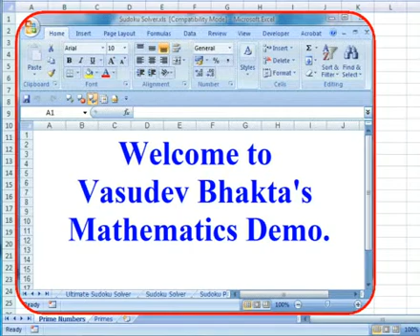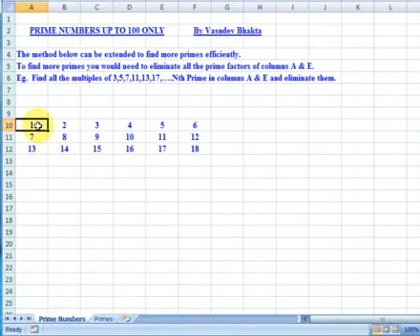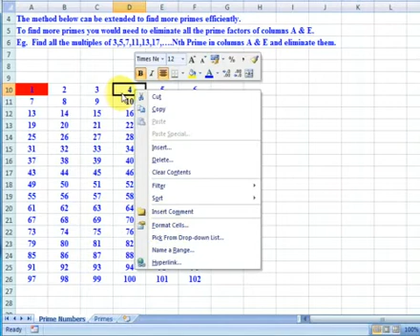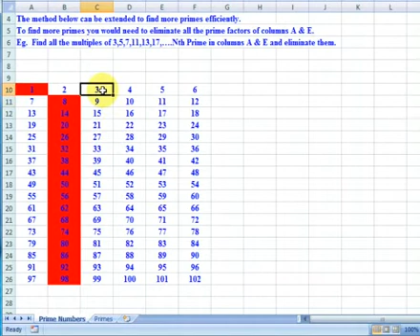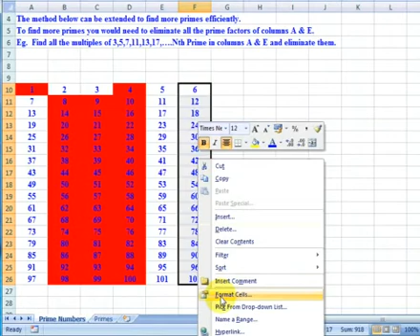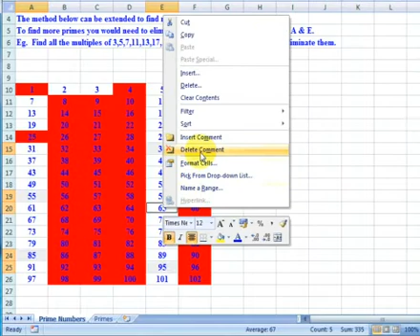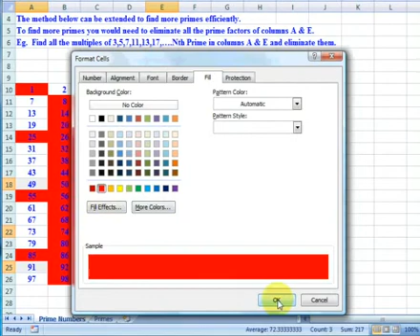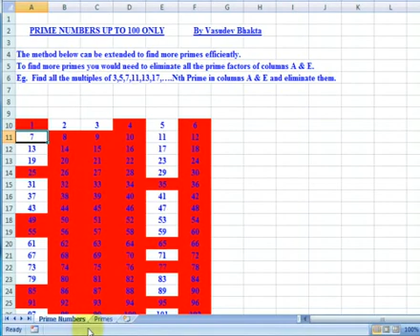Prime Numbers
Prime Numbers - a practical activity for the class in finding prime numbers.  Download the Prime.xlsx file (Office 2007 File format or later) from the following